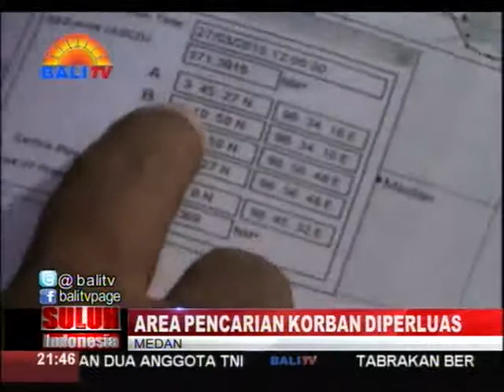AREA PENCARIAN KORBAN DIPERLUAS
TIM SAR GABUNGAN HARI INI KEMBALI MELANJUTKAN PENCARIAN TERHADAP KORBAN TENGGELAMNYA KAPAL MOTOR KEMALA ENDAH, DI KAWASAN BUI DUA PERAIRAN BELAWAN. PENCARIAN 7 AWAK KAPAL YANG MASIH BELUM DITEMUKAN INI, DIPERLUAS 172 NAUTIKAL MIL DARI TITIK PENCARIAN SEBELUMNYA.